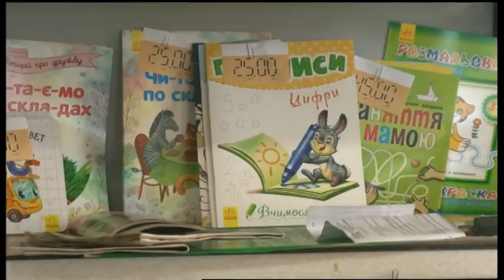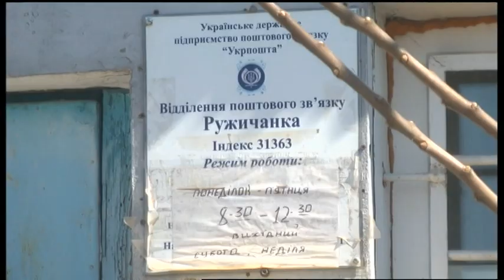08.04.2020. Новини. 17:00